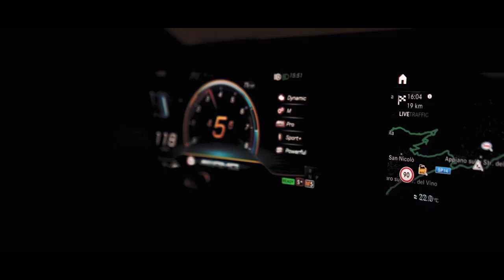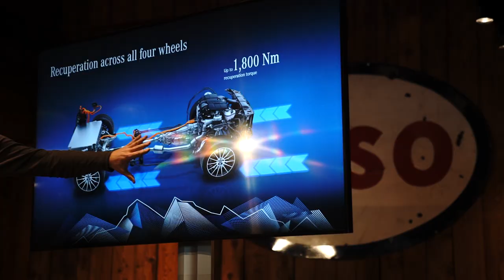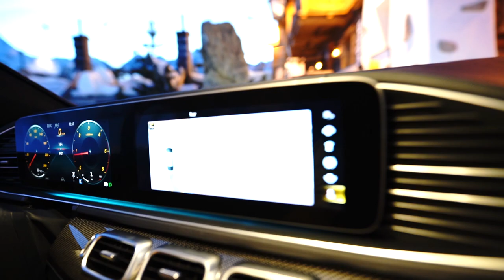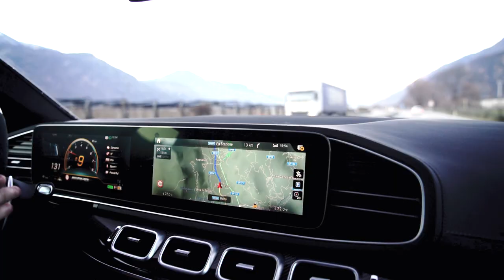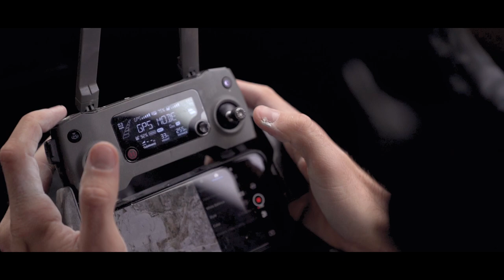ROAD TRIP WITH A VLOG LEGEND - VLOG 65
Produced by Elliot Grafton and Johnny Edlind